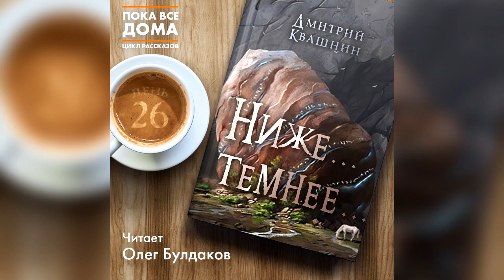Дмитрий Квашнин - "Ниже... Темнее..." Аудиокнига. Читает Олег Булдаков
Дмитрий Квашнин - Ниже... Темнее...
Аудиокнига. Читает Олег Булдаков

Два друга приехали в деревню к деду. Когда разговоры закончились, пиво было выпито, а дед заснул - друзья отправились осматривать окрестности. Одного из них заинтересовала местная достопримечательность - Алатырь-камень, стоящий здесь с давних времен...

ПОДДЕРЖАТЬ ИСПОЛНИТЕЛЯ
Карта банка: 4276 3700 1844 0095
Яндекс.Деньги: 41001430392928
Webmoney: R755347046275